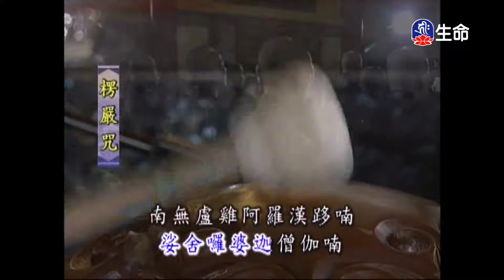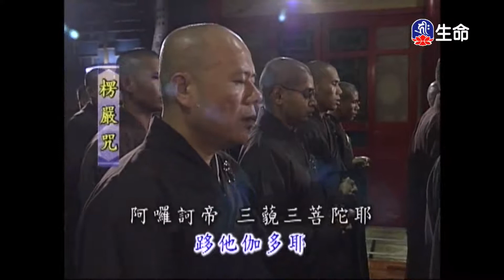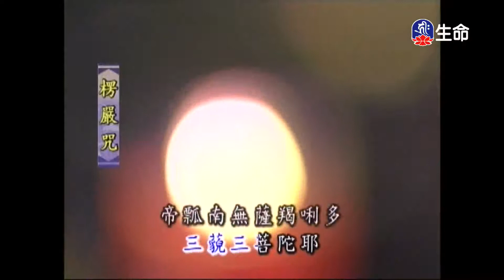靈泉禪寺早課-1_(lifetv_20201203_05:00)